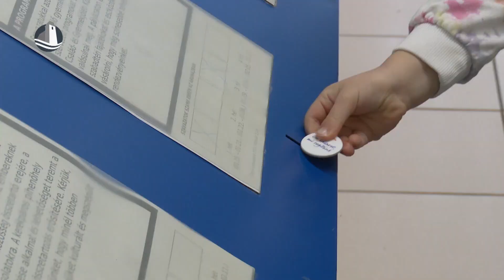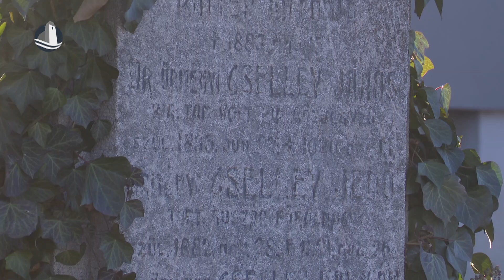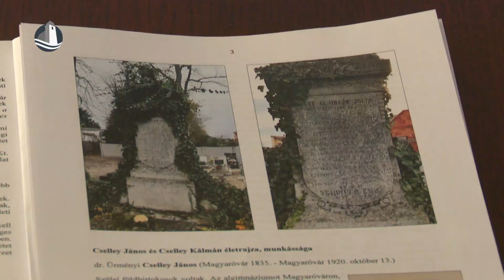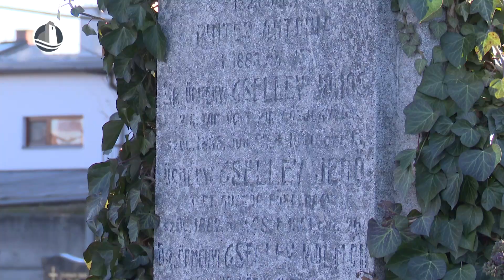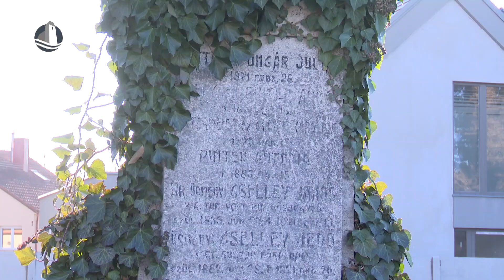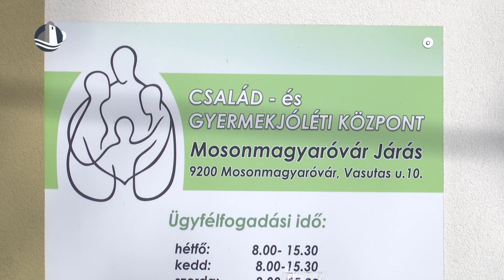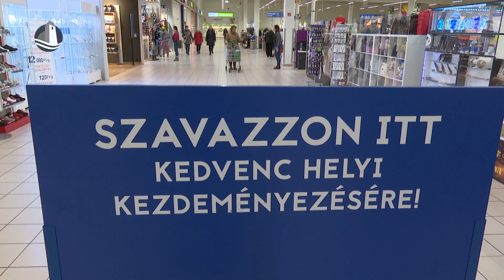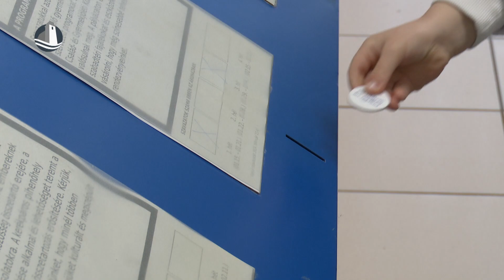Híradó (2024.01.31.)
Cselley sír helyi védelem | “Ön választ, mi segítünk” - Gondoskodás Alapítvány | Levéli testületi ülés | Önkéntességért Díj - Weiszné Sáling Éva